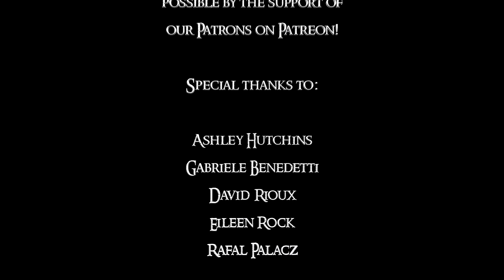One Ring to Rule Them All - Clamavi De Profundis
Here is our version of J.R.R. Tolkien's poem, "One Ring to Rule Them All!"  We hope you enjoy it:)

Album Art: Our original work

A note on our interpretation:

The One Ring is the symbol of all evil.  But there are so many forms that evil can take and so it was our challenge and adventure to try and give musical form to this all encompassing evil, (while still remembering that good will always triumph over any evil).

The song begins with the legend of the forging of the rings, and our goal was to paint each of the races a little differently, including a literal interpretation of having 3, 7, 9, and 1 voices to speak for each of the rings.   Then the song depicts the forging of the One Ring whilst Sauron speaks in the Black speech.  The “One Ring theme” enters in, bare and minimal since no one yet knows the impact or power of this evil.  The song returns to the original themes as a last glance before the one ring theme returns to overshadow them all.  One by one, the themes are pulled into the vicious “ring cycle” as the music circles around, growing darker and more intense.

Evil is often at first attractive (i.e. the ring), and a person who is enslaved by a bad habit/sin (e.g. Smeagol, Isildur, etc.) often does not realize their peril until they are already caught up in the vicious cycle of evil, which in the end, leaves them empty and possessed of nothing.  These are the sentiments that color the “ring cycle” of the latter part of the song.

We hope that you enjoy this song!

We are unable to get permission to sell this song so we are posting it here free for your enjoyment.

My brother composed and arranged the piece.  My family sang it.

Please no bad language in the comments.  We want this to be family friendly:)

Lyrics:

Three Rings for the Elven-kings under the sky,
Seven for the Dwarf-lords in their halls of stone,
Nine for Mortal Men doomed to die,
One for the Dark Lord on his dark throne
In the Land of Mordor where the Shadows lie.

One Ring to rule them all, One Ring to find them,
One Ring to bring them all and in the darkness bind them